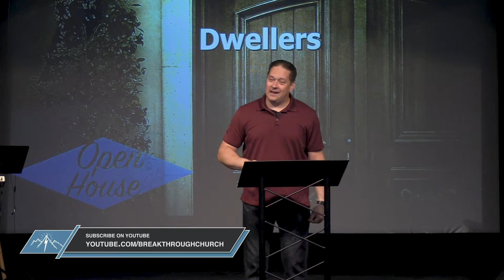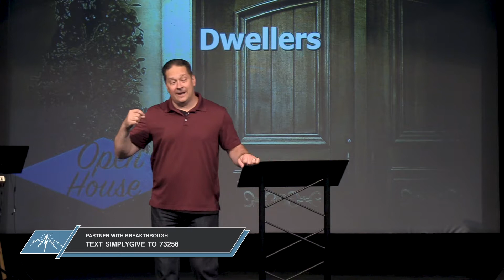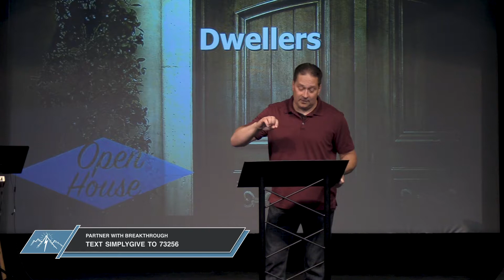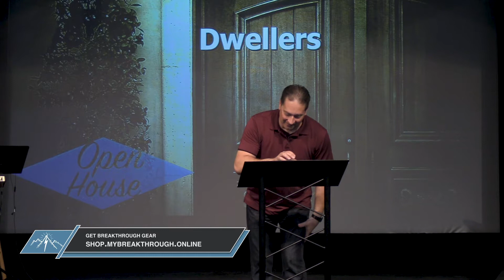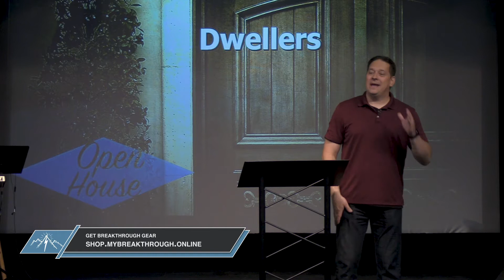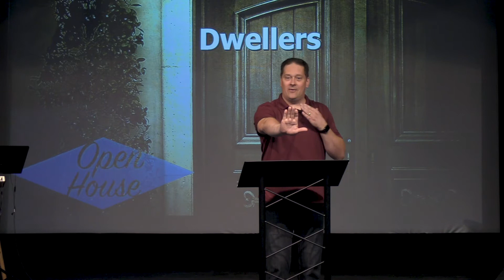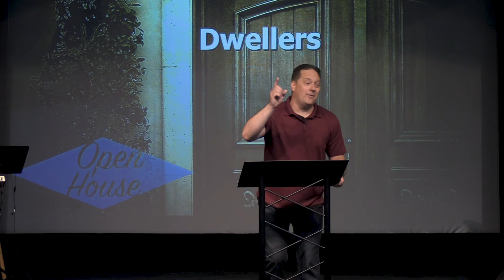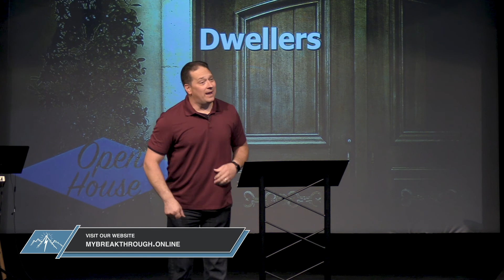8 11 19 Dwellers